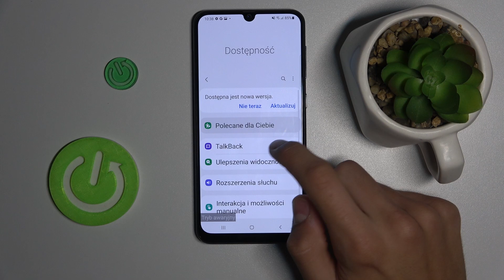Jak włączyć usługę TalkBack w Samsung Galaxy A50? - Ułatwienia dostępu w telefonie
Cześć! W dzisiejszym filmie na kanale Hard Reset pokażemy, jak włączyć usługę TalkBack w Samsung Galaxy A50. Dzięki naszym prostym krokom uruchomisz funkcję, która czyta na głos teksty na ekranie, co pomoże osobom z problemami wzrokowymi w korzystaniu z telefonu.

Jak włączyć usługę TalkBack w Samsung Galaxy A50?
Jak aktywować funkcję TalkBack na Galaxy A50?
Jakie są kroki do uruchomienia TalkBack w Samsung Galaxy A50?
Jak korzystać z funkcji TalkBack w Galaxy A50?
Jakie ustawienia ułatwień dostępu są dostępne w Samsung Galaxy A50?